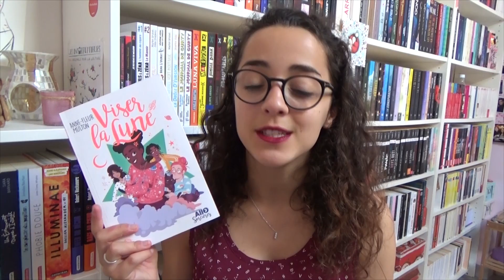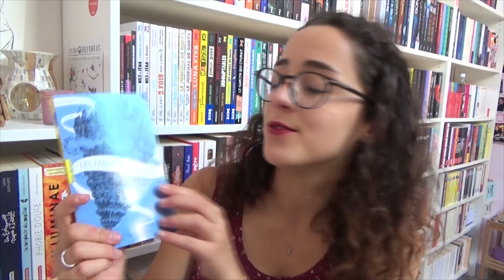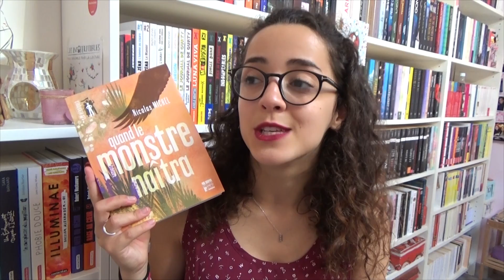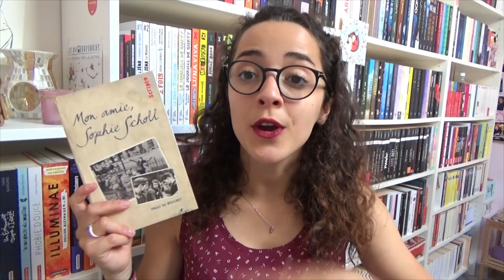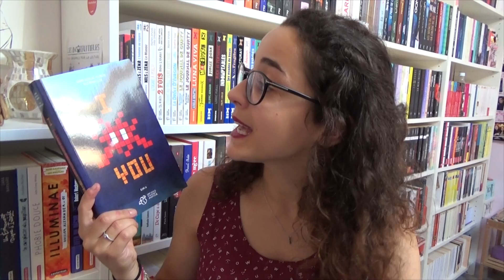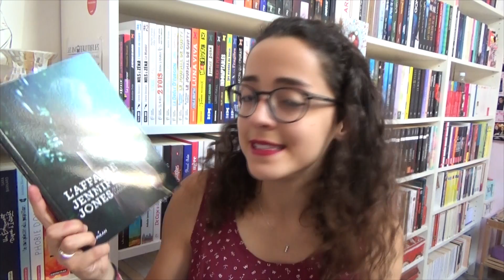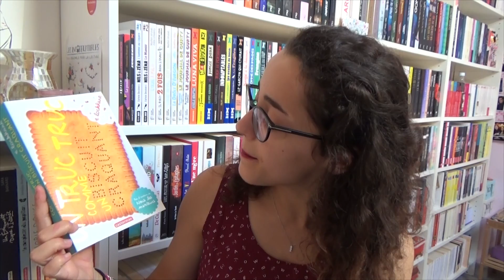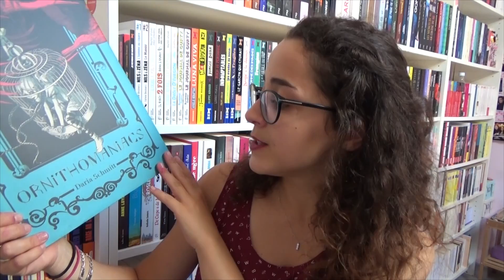ARRIVÉE LIVRESQUE | Mai 2017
L'arrivée livresque de mai est enfin là ! J'avais hâte de vous montrer tous ces romans, personnellement ils me font tous trop envie, et vous ? ♥

Livres cités : Viser la lune - La Passe-Miroir - Grosse folie - Celle qui voulait conduire le tram - Quand le monstre naitra - Tous nos jours parfaits - Mon amie Sophie Scholl - La rencontre du dernier espoir - Amour, vengeance et tentes quechua - I invide you - Sanglant hiver - Photophobia - L'affaire Jennifer Jones - Libre excès - Nous les déviants - Un truc truc comme un biscuit craquant - Les secrets de Brune - Les vacheries des nombrils - Le blog de Nina - Ornithomaniacs - Je vois des antennes partout.